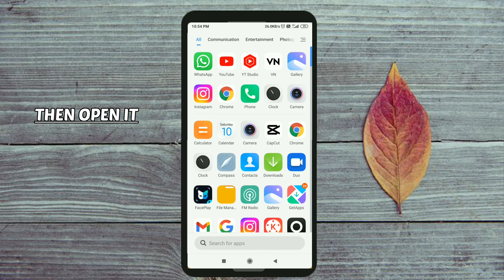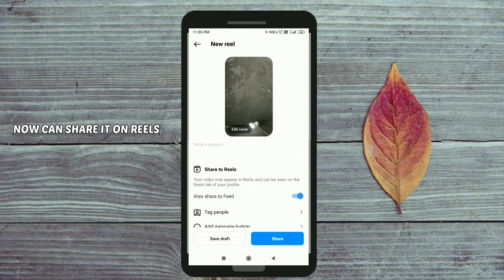how to get mirrored delay filter on Instagram | Mirror filter trend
how to get mirrored delay filter on Instagram | mirrored delay effect tutorial